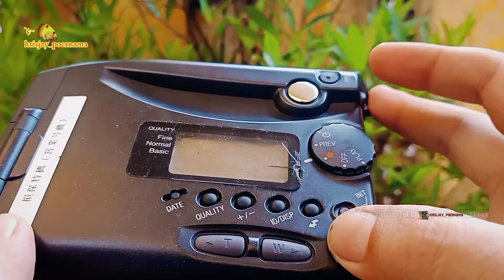kamera jadul lawas fujix ds-220 digital card kamera, pajangan koleksi,.rusak tidak berfungsi...